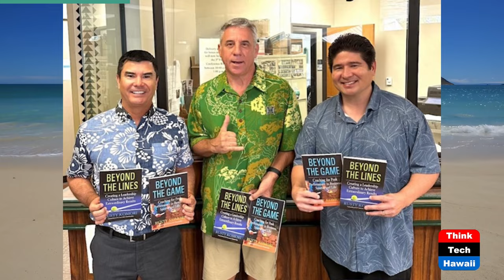Hawai'i Volleyball Star Chaz Galloway (Beyond the Lines)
Beyond National Championships.  The host for this show is Rusty Komori.  The guest is Chaz Galloway.

We talk with Chaz about winning two NCAA National Championships, the mindset of a champion, the importance of teamwork, and building a superior culture of excellence.

Underwriters:
Michael Sklarz
The Cooke Foundation
Hawaii Energy
Hawaii Energy Policy Forum
Hawaiian Electric
Galen Ho of Immersive Worlds
Kamehameha Schools